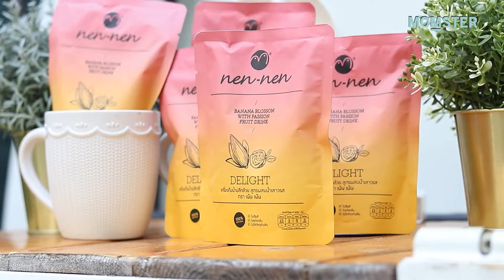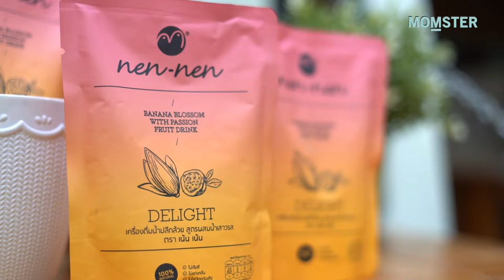กระตุ้นน้ำนม เติมความเปล่งปลั่งสดใสให้คุณแม่ | MOMSTER GUIDE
คุณแม่หลังคลอด ให้นมลูก กระตุ้นน้ำนม พร้อมบำรุงผิวพรรณให้เปล่งปลั่งสดใส ด้วยน้ำหัวปลีพร้อมดื่ม ที่ดีกับสุขภาพ และยังอร่อยสดชื่นรับซัมเมอร์อีกด้วย มามี๊พีชชี่ Momster Guide และน้องไอยู มาแนะนำเครื่องดื่มให้แม่ๆ แล้วค่าา

ตามไปช้อปกันได้ที่ Facebook, Line @nennen

อยากให้ "MOMSTER GUIDE" แนะนำผลิตภัณฑ์ไหน